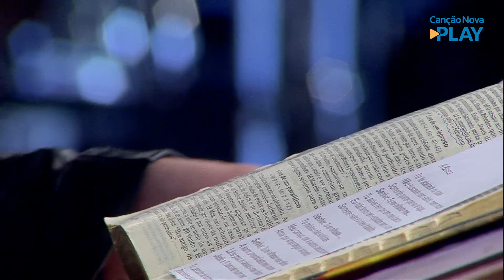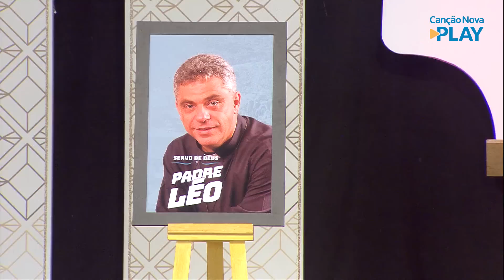Avançar para Águas mais profundas! (Lc 5,4) - Daniel e Carla (25/06/2022)